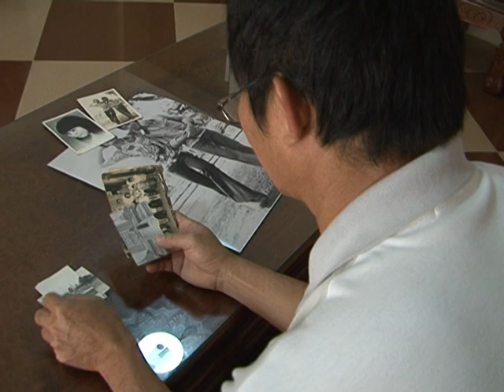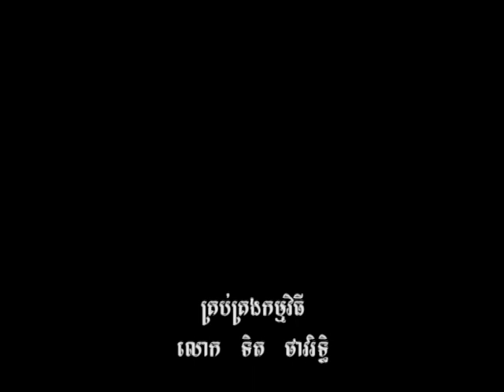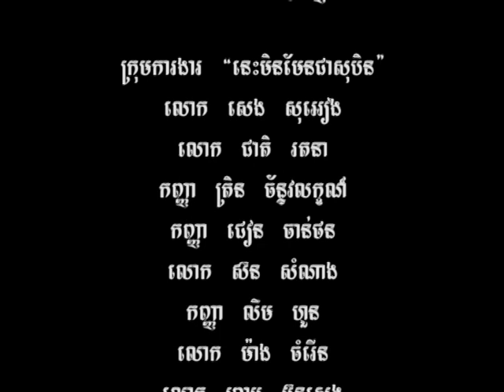IND Case 171 Mr Ching Semon Part 2